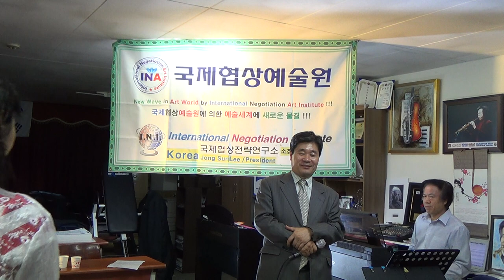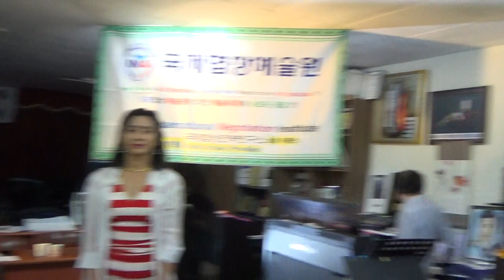국제협상전략연구소 이종선소장 1005번 애창곡 사이다같은여자 김성민원곡 사회 가수 나은 장소 김덕음악실 2021년9월22일